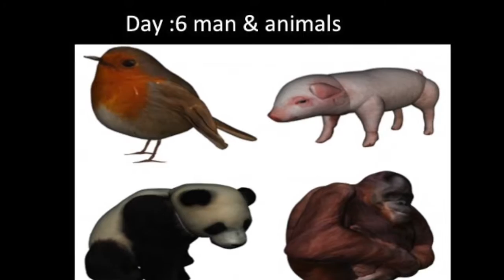Creation by Jadyn